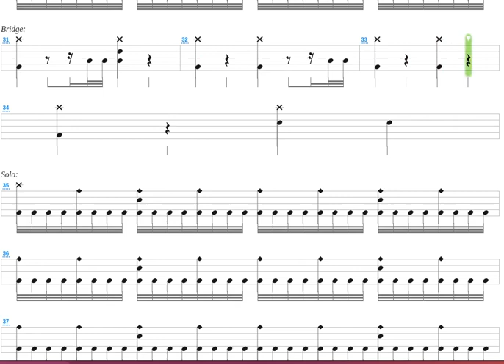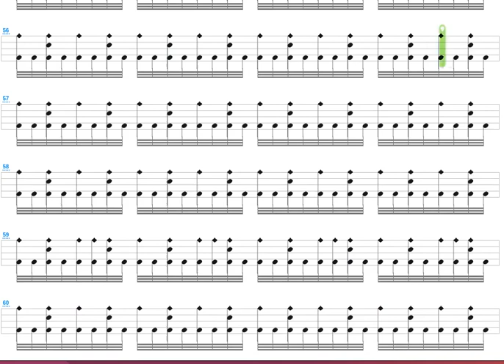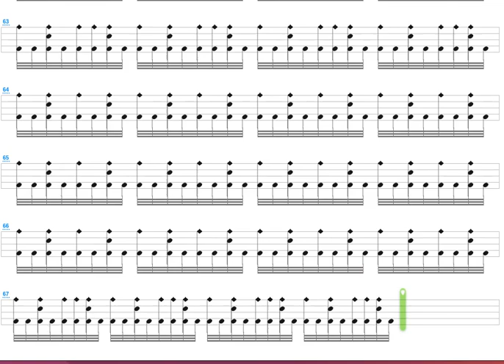Outlaw + Manowar + Drum only + Drum tab